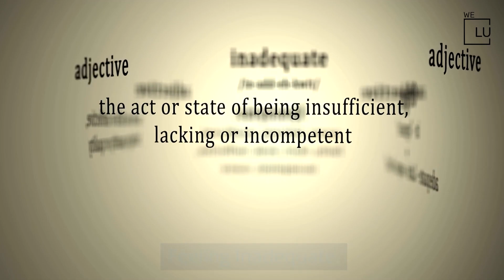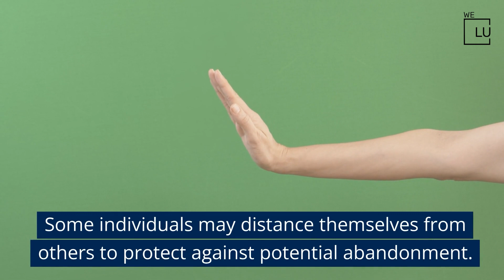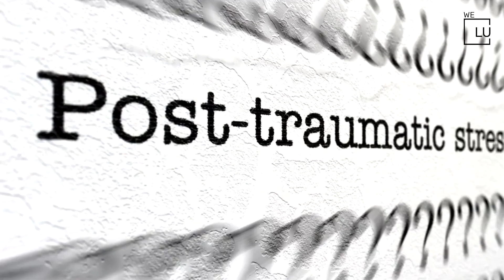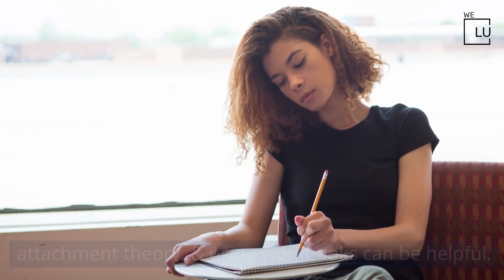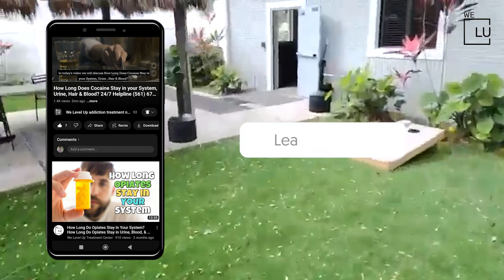Fear of Abandonment in Relationships Phobia, Symptoms, Coping & BPD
Discover the complexities of the Fear of Abandonment and its impact on relationships in this insightful video. Learn about its roots, the different attachment styles, and how to heal.

Explore the fear's origins, types, and effects on relationships, as well as strategies for healing.